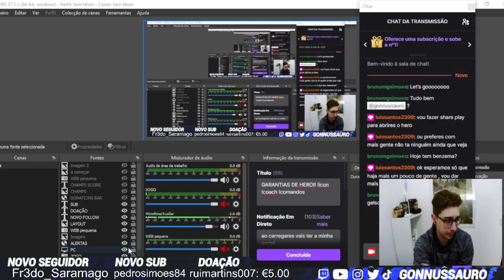COMPLETAMOS O MELHOR SBC DO FIFA 22! - FIFA 22 RTG PRIMEIRO DONO #05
Se quiseres ter COACH comigo manda mensagem no Twitter ou Instagram para te dar os detalhes de como funciona o COACH!

Novo episódio do PRIMEIRO DONO, dia que completamos o melhor SBC do FIFA 22!